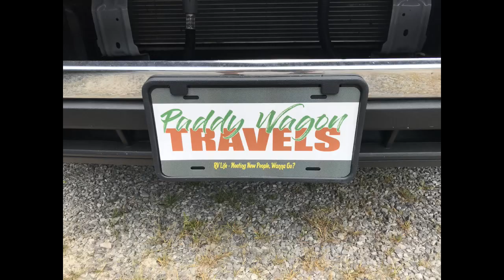RV Life - Data Coverage, Travel Plans, Goodbye to Friends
In this video I talk about data coverage and a great app available from Apple for the iPhone made available by Technomadia.  I also talk about our travel plans and saying goodbye to friends again.

My channel is about full time RV life, traveling in a class C RV, and all that this lifestyle brings with it. As you might image, I am a free spirit and make no excuses for this and in fact embrace this lifestyle. I am happy you are watching my videos and hope you enjoy them. While the theme of my channel is RV life - I do put other content up from time to time that allows me to fully express my creativity and imagination.